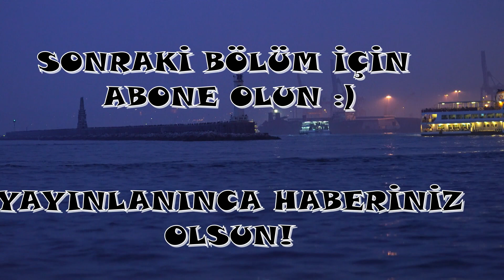Mehmet Vahdettin (VI. Mehmet ) Hayatı ve Başarıları /Dünyaya Hükmeden Osmanlı Padişahları 36. Bölüm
1299'dan 1923'e kadar varlığını sürdüren ve üç kıtaya yayılan Osmanlı İmparatorluğu, hükmettiği coğrafyaya damgasını vurmuştur ve imparatorluğun  yıkılışının etkileri günümüzde de Ortadoğu'da, Kafkasya'da ve Balkanlar'da halen devam etmektedir. 624 yıllık uzun bir dönemde çeşitli aşamalardan geçmiş olan imparatorluk, 15. ve 17. yüzyıllar arasında en geniş sınırlarına ulaşmış, ancak bu dönemden itibaren kendini yenileyemediği ve değişime direndiği için gerilemeye başlamış bu gerilemenin ardından kaçınılmaz son olan yıkılış gerçekleşmiştir.
           Türk insanlarının Osmanlı ile ilgili görüşleri oldukça farklı yaklaşımlar göstermektedir. Kimileri Osmanlıyı emperyalist bir güç olarak görürken , toplumun kimi kesimleri de Osmanlıyı bir din devleti olarak kabul etmekte ve padişahları evliya konumuna yükseltmektedirler. Bu konudaki farklı düşünceler çok çeşitli tartışmalara sebep olmaktadır. Bu tartışmaların etkisi günümüzde de devam etmektedir. Bu konuda objektif olabilen kişi sayısı çok azdır.  Vahdettin, kimilerine göre bir hain, kimilerine göre ise Atatürk'ün arkasındaki güçtür. Abdülhamit kimilerine göre kızıl sultan kimilerine göre de ülkeyi yöneten en başarılı padişahlardan biridir. Fatih kimlerine göre hristiyan olmuştur kimilerine göreyse böyle bir şeyden söz edilmesi bile çok büyük bir hakarettir.
       Aleviler için Yavuz Sultan Selim zalim bir hükümdardır kimileri için ise devletin bekası içiz zor kullanmak zorunda kalan muhteşem bir yöneticidir.
bu çelişkiler siyasi ve dini farklılıklardan kaynaklanmaktadır.

     Bu serimizi padişahlar ile ilgili objektif bilgi vermek amacıyla hazırladık. Amacımız geçmişteki insanları farklı bir yere koymadan , onlar hakkında sizleri bilgilendirmektir. Geçmişimizdeki padişahların insan oldukları gerçeğini unutma hatasına düşmeden, onları objektif olarak anlatmaya çalıştık.
    Fatih, Yavuz,Abdülhamit ve Vahdettin için farklı görüşler tasınması çok normaldir; çünkü yaşadığımız ülke bir çok etnik , dini ve kültürel gruba vatan olmuştur. Bu coğrafyayı zenginleştiren de budur zaten.